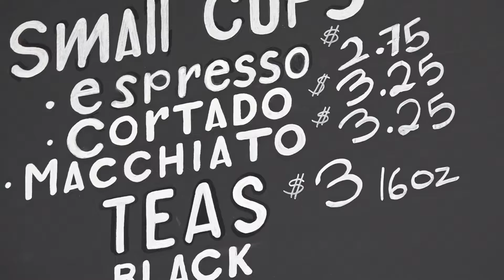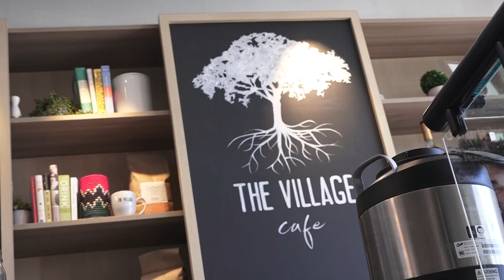VILLAGE CAFE ONH PKG